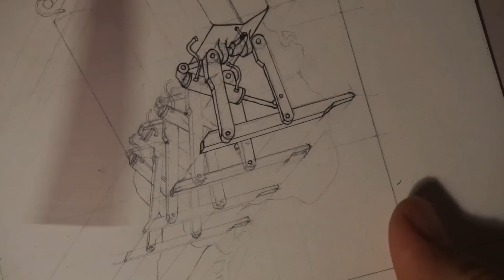Two Block Woodcut Print for AvE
Follow along as I print a multi-color, Robot Microchip woodcut block print for fellow YouTube creator AvE!

AvE created a T-shirt based on this artwork, and you can pick up one of them
He is also going to be giving out some of these shirts as he mentioned in his video to commenters here.
(He posted a video with his winners)

We started discussing this woodblock print earlier in 2016, and I'm happy to finally get it carved and printed.

▼Official giveaway details and rules for the print mentioned in this video (not the T-Shirts):

Thanks, everyone for entering and supporting the channel. More giveaways to come

-- I'm running the giveaway through gleam.io it's a little bit of an extra step, but it'll make it much easier to run.

-- visit:
--This giveaway will run for 30 days from the posting of this video.
--  Giveaway open to the Unites States  &amp; International (I will cover shipping costs).
--  YouTube is not a sponsor of this giveaway, and participants release YouTube from any and all liability related to this giveaway.
--  Personal data collected about the winner (name and shipping address) will only be used for the purpose of mailing the print.
--  Good luck!